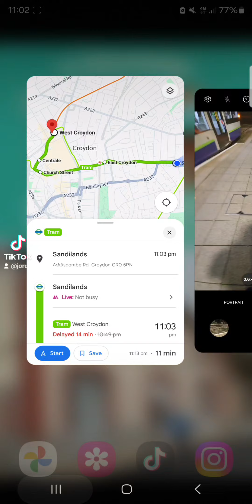Sandilands to west croydon on a tfl croydon bombardier tram full journey map view 31st october 2024.